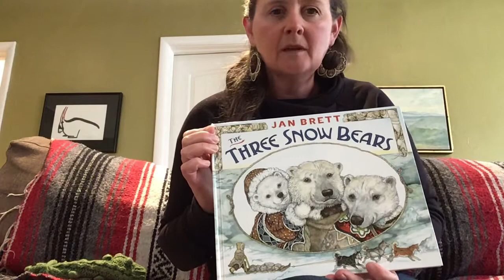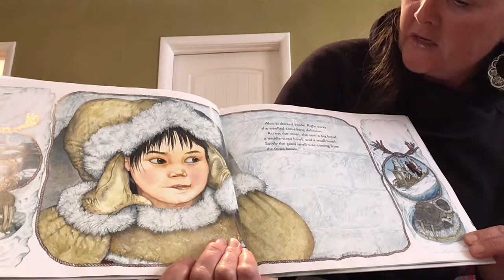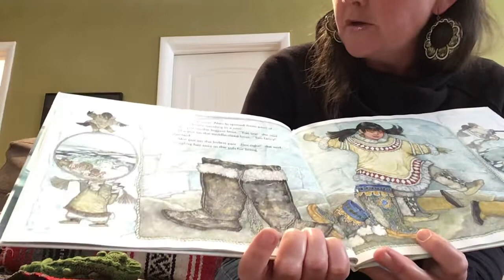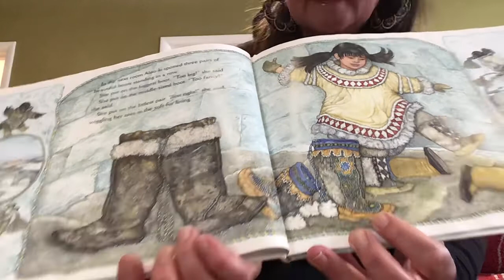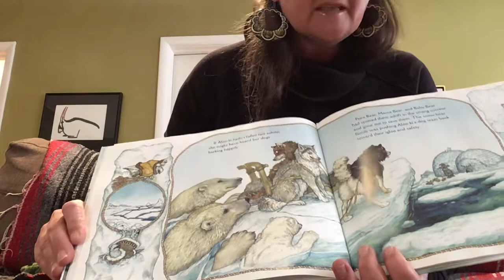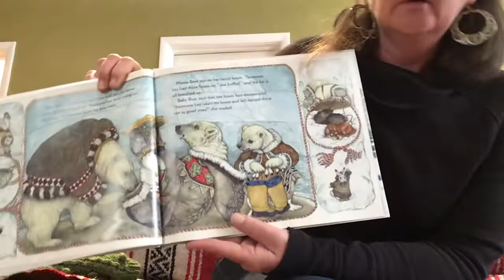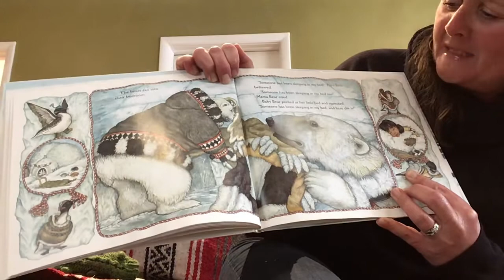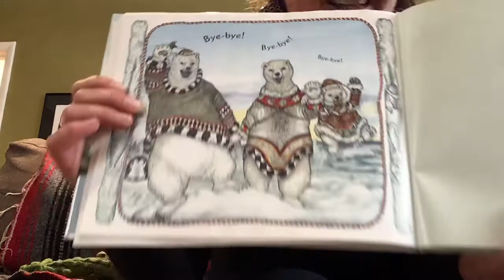Three Snow Bears by Jan Brett